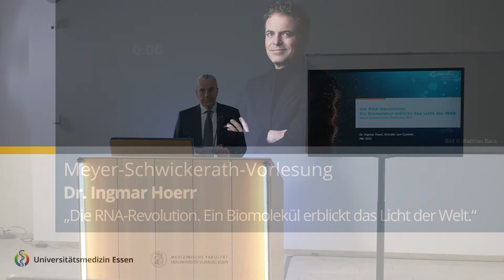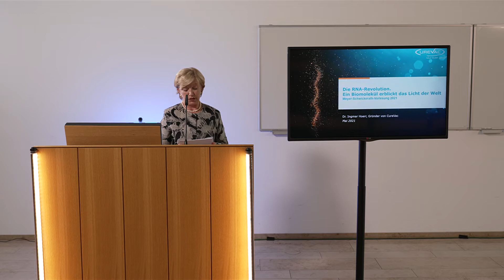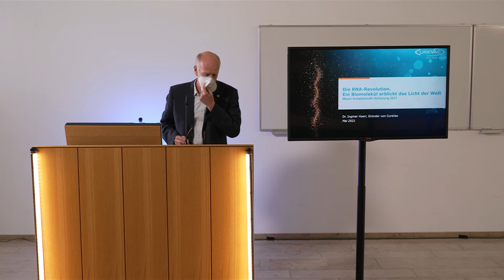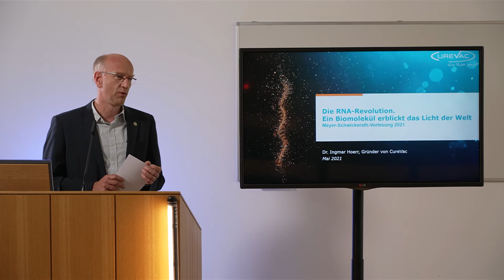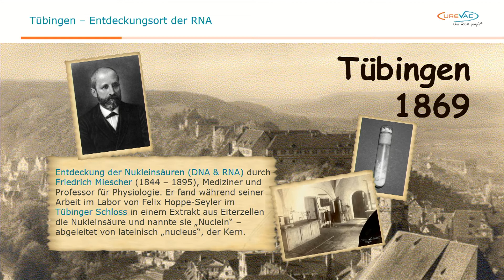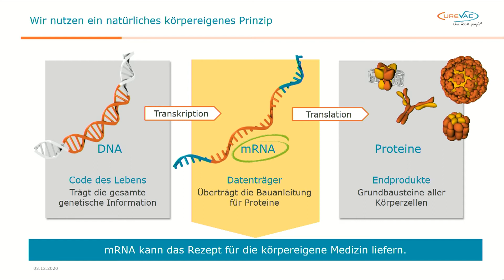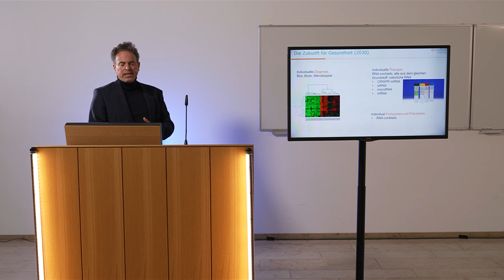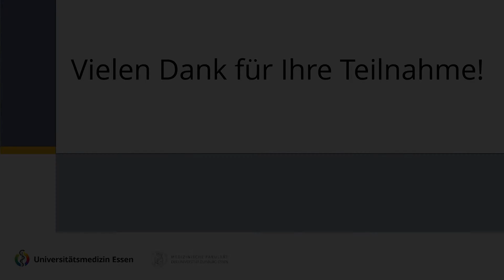Meyer-Schwickerath-Vorlesung 2021: Ehrenmedaille für Impfstoff-Pionier Dr. Ingmar Hoerr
Hinweis: Im ursprünglichen Video gab es ein Tonproblem, weshalb wir das Video erneut hochgeladen haben.

Am Freitag, 7. Mai 2021, wurde in einem festlichen Rahmen die Ehrenmedaille der Medizinischen Fakultät der Universität Duisburg-Essen (UDE) an Dr. Ingmar Hoerr verliehen. Gleichzeitig erhielt er den von der Stiftung Universitätsmedizin gestifteten und mit 10.000 Euro dotierten Meyer-Schwickerath-Preis für seine Grundlagenforschung zur Boten-Ribonukleinsäure (mRNA) und ihrer Potenziale bei der Entwicklung neuer Impfstoffe. Der Preisträger nahm die Ehrenmedaille während einer Hybrid-Veranstaltung persönlich entgegen und hielt eine Ehrenvorlesung.

Der Wissenschaftler und Biotech-Unternehmer Dr. Hoerr gilt als Impfstoff-Pionier: Ihm gelang erstmals zu zeigen, dass das instabile mRNA-Biomolekül als therapeutischer Wirk- bzw. Impfstoff eingesetzt werden kann. Für die von ihm entwickelte innovative Therapie meldete er schon vor 22 Jahren ein erstes Patent an. Seine Erkenntnisse helfen Forschenden nicht nur im Kampf gegen das Corona-Virus SARS-CoV-2, sondern stellen zugleich einen Hoffnungsträger für die Entwicklung neuer Methoden zur Behandlung verschiedener Krebsarten dar. Während der Meyer-Schwickerath-Vorlesung „Die RNA-Revolution – Ein Biomolekül erblickt das Licht der Welt“ gab Dr. Ingmar Hoerr spannende Einblicke in die Ursprünge seiner Forschung. Der Mitgründer des biopharmazeutischen Unternehmens CureVac berichtete von seinem langen Weg zum Erfolg und wie wir davon in Zeiten einer Pandemie bis heute profitieren können.

Das Programm 2021
Begrüßung durch Prof. Dr. Jochen A. Werner, Ärztlicher Direktor UK Essen
Grußwort von Annette Storsberg, Staatssekretärin im Ministerium für Kultur und Wissenschaft des Landes Nordrhein-Westfalen
Vorstellung des Festredners durch Prof. Dr. Ulf Dittmer, Direktor Institut für Virologie
Festvortrag durch Dr. Ingmar Hoerr, Mitgründer CureVac AG
Beitrag aus studentischer Sicht durch Friederike-Charlotte Krempe
Preisverleihung durch Prof. Dr. Jan Buer, Dekan der Medizinischen Fakultät der UDE
Abschlussworte durch Prof. Dr. Stephan Lang, Vorsitzender der Medizinisch-Wissenschaftlichen Gesellschaft Essen e.V.